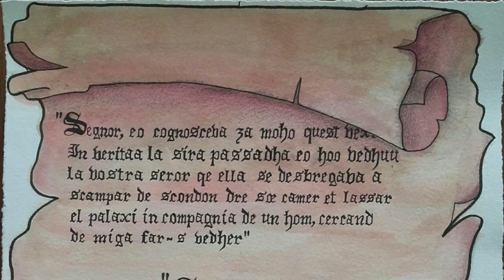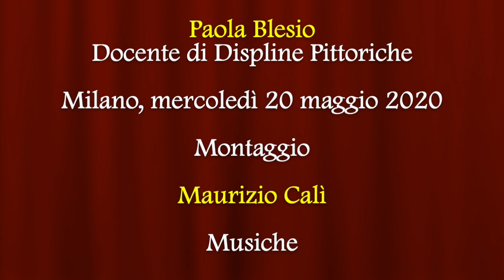Il Guardiano della Soglia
Presentazione video del romanzo storico "Il Guardiano della Soglia" di Giancarlo Mele. Con la partecipazione, insieme all'autore, della dott.ssa Daniela Verdi, dirigente scolastico e della prof.ssa Paola Blesio, docente di Discipline Storiche dell'Istituto di Istruzione Superiore Pandini-Piazza di Lodi.

“Il Guardiano della Soglia” è un progetto editoriale sostenuto da una campagna di “crowdfunding” che è stata lanciata sull’emittente TV Videostar e terminerà a fine maggio 2020. Il progetto è stato adottato dal Liceo Artistico Piazza di Lodi e verrà presentato al Book City Scuola il prossimo novembre.